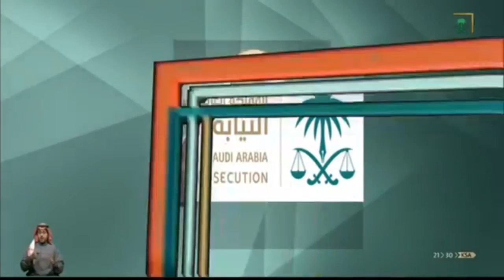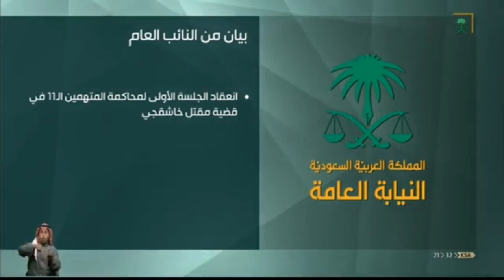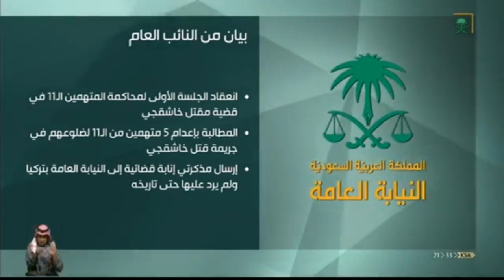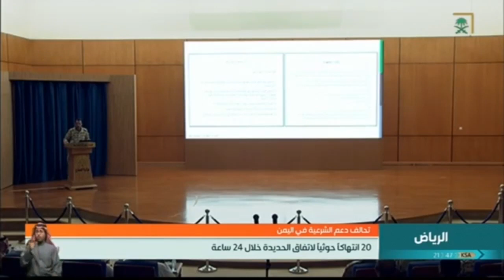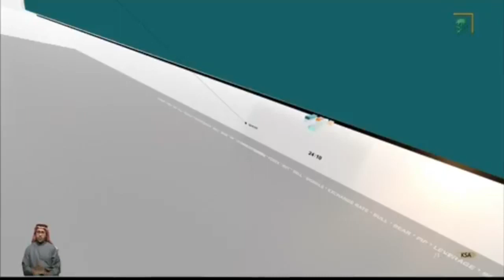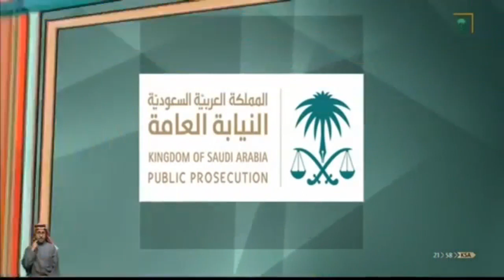نشرة الأخبار الرئيسية ليوم الخميس 27/4/1440